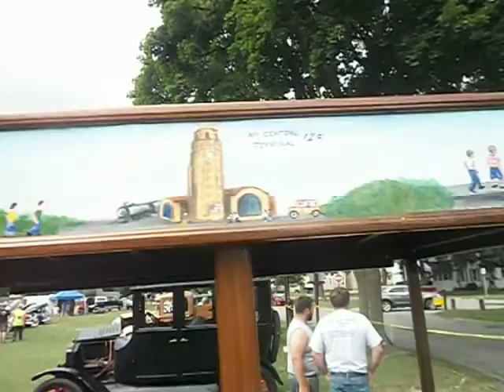1923 Maxwell Station Wagon